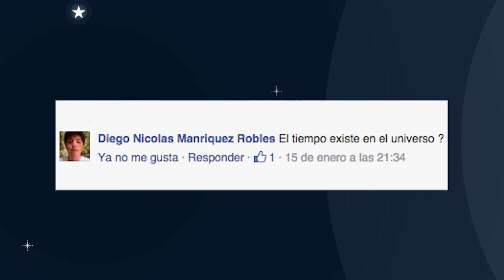IA: Incógnitas Astronómicas Cap 2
¿Cómo se formó la Tierra? y ¿Existe el tiempo en el Universo? ... descubre la respuesta de nuestros queridos astrónomos del Instituto de Astronomía de la Universidad Católica del Norte.